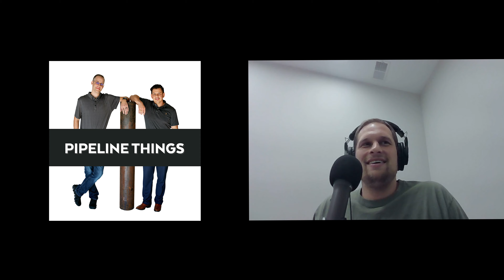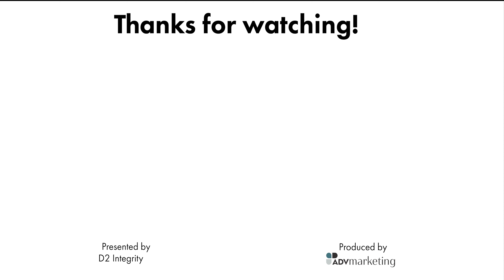The elephant in the room and geohazards with Nic Roniger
In this episode of Pipeline Things, Christopher and Rhett bring in Nic Roniger, an SME on geohazards from Marathon Petroleum, to dissect Section 613 of RIN2. They discuss building a mature program that meets regulatory requirements for geohazards is like eating the elephant one bite at a time. Operators starting from the ground up, will want to tune in to learn how to use data integration to simplify their response criteria for failures that involve geohazards. The other elephant in the room? Who, exactly, is Nic’s favorite? Join us to decide for yourself!

Highlights:
- “Snowvid” in Texas and learning from history
- Simplify your response criteria by “eating the elephant one bite at a time”
- When a company has a release, we all have one (learn from each other)
- Setting up data alerts to know and establish thresholds
- Document, document, document to Define and Defend
- Have knowledgeable field experts who know what to look for
- Interpret the code both literally and with integrity efficacy in mind

Have any questions about the episode? Submit them for Rhett & Christopher to answer in an upcoming Q&A!

Pipeline Things is presented by D2 Integrity and produced by ADV Marketing.

D2 Integrity (D2I) is providing this podcast as an educational resource, but it is neither a legal interpretation nor a statement of D2I policy. Reference to any specific product or entity does not constitute an endorsement or recommendation by D2 Integrity. The views expressed by guests are their own and their appearance on the program does not imply an endorsement of them or any entity they represent. Views and opinions expressed by D2I employees are those of the employees and do not necessarily reflect the view of the D2I or any of its officials.